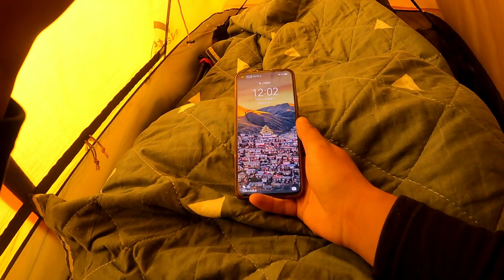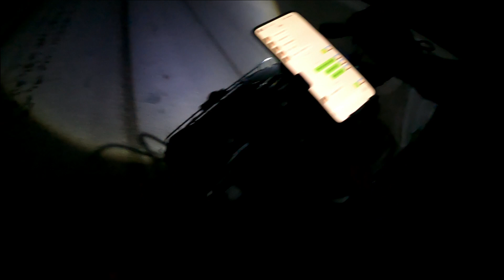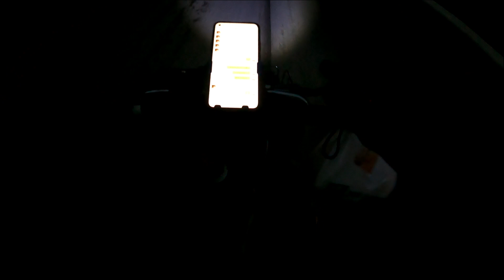小伙穷游吃12元快餐管饱，晚上9点找不到露营地，赶夜路去通海【追梦人张大飞】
大飞找不到露营地，无奈只能赶夜路前往下一站！